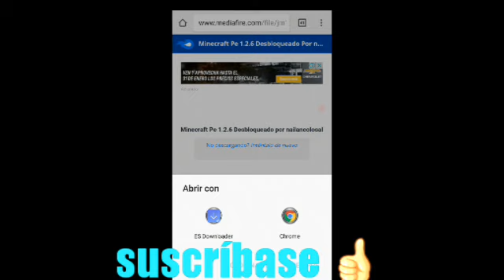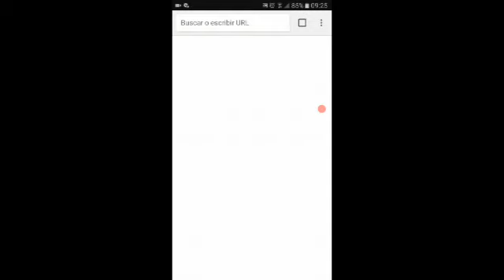Como descargar minecraft hackeado para Android con inició de sección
Bueno primero les pido disculpas por no subir videos
Bueno desde ahora empezaré a subir
Videos todos los viernes
Ajajajaja y si quieren un juego o aplicación para su cell solo digamenlo e los comentarios y yo les traire

Bueno aki esta el link espero les sirva

Hasta la proxima por sierto quieren que también haga gameplays
Bueno eso digamelo en los comentarios